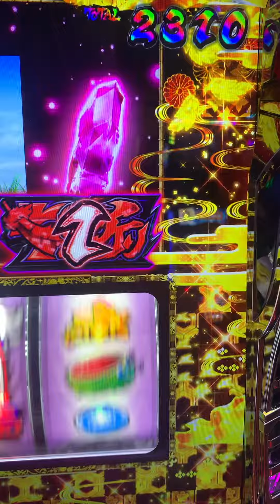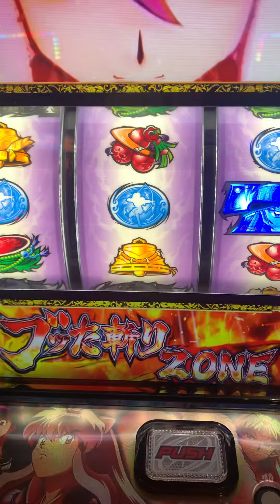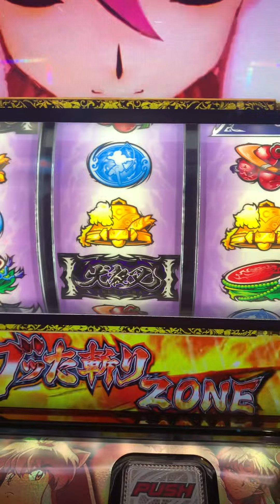犬夜叉 ハイエナ期待値稼働で天井ATやれずから有利区間切れてブッた斬りZONEからエンディングだと2400枚しか取れない悲しいとき〜 枚数調整打法